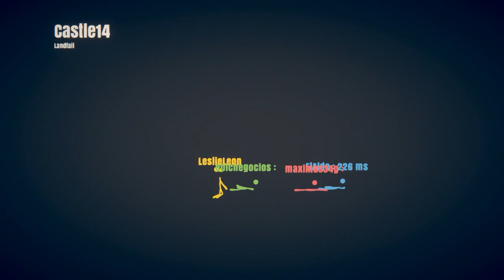SI TE RIES PIERDES NIVEL EL TROLLINO!! *qué risa omg*